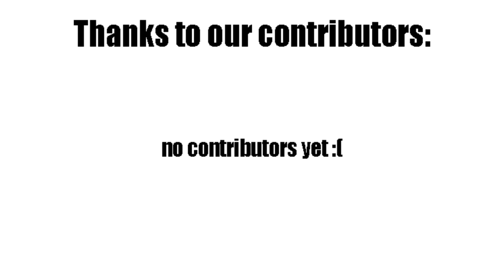Are there sharks in Antarctica? Do sharks live in Antarctica?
Discussing the presence of sharks in Antarctic waters. Are there sharks living around the Antarctic coast? Exploring marine life in Antarctica.

Do sharks live in Antarctica?
Sharks in Antarctic waters
Antarctic sharks
Are sharks found in Antarctica?
Marine life in Antarctica